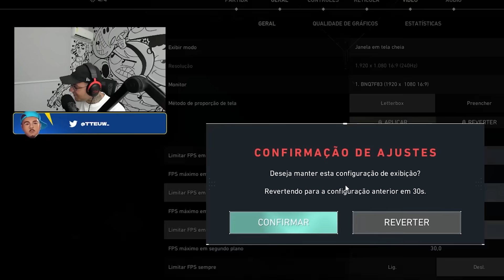Fui duo com o ASPAS no RADIANTE! (perdemos?)